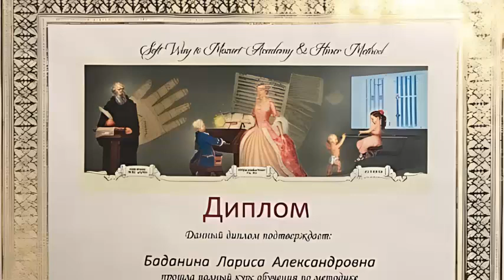How the Book 'You CAN be a Musician!' Changed My Music Teaching.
In this segment, Larisa Badanina shares how reading H. Hiner's book "You CAN be a Musician!" transformed her approach to teaching music. She discusses the challenges she faced with traditional methods and how the Soft Mozart program helped her and her students overcome difficulties with reading musical notation. Discover how innovative techniques can make learning music more accessible and enjoyable for both teachers and students.
Soft Way to Mozart - music education online.
★New Generation music school.
★Learning music and playing the piano.